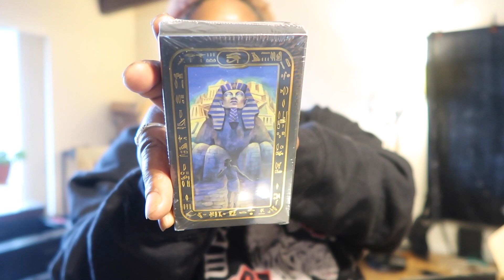Thank You + Adventures in moving. Vlogmas day 14.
Just another day in processing my upcoming move from Colorado to Ohio. Also I got two new gifts from my wish list that I want to say thank you for. Happy VLogmas day 14. Lets get it!

LadySpeech

wish list: